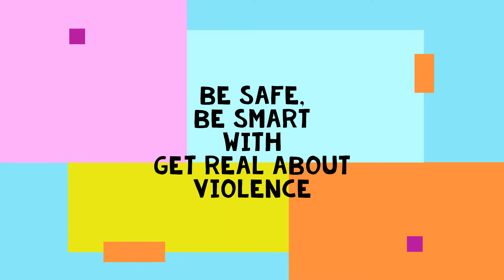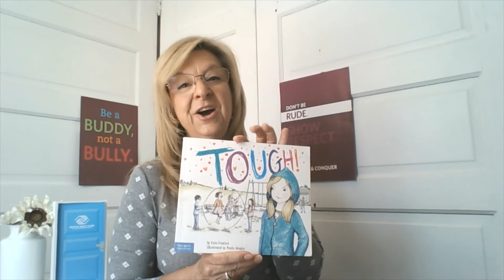GRAV 3rd 5th Day 2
Discussion about types of Bullying. How to resist Mean Messages and Be Safe, Be Smart Online.